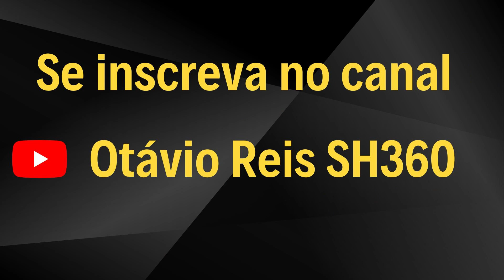PC#640 A Oração Funciona